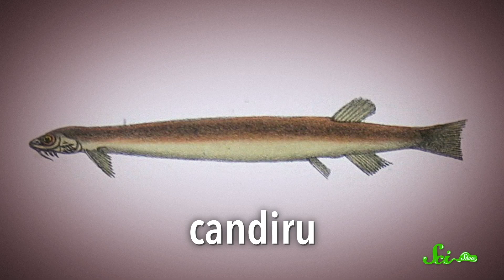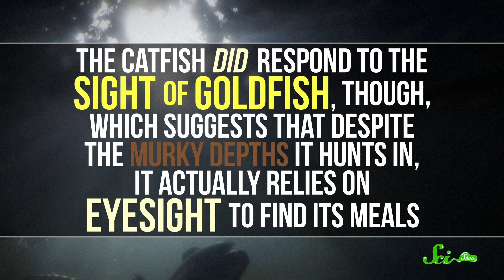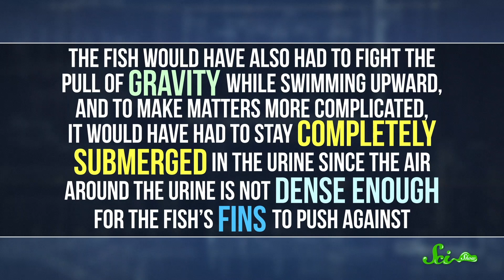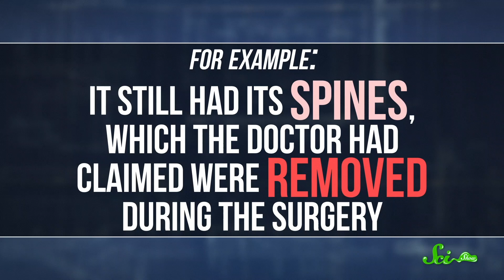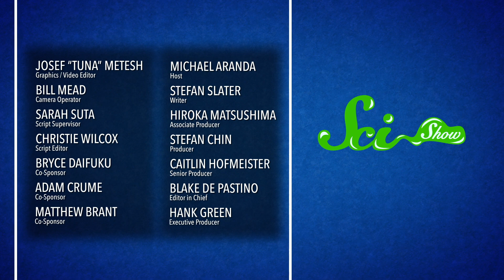The Truth About That Fish That Climbs Into Urethras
If you’ve ever heard stories of a naughty little fish with a penchant for swimming up urethras, don’t believe the hype—these tiny Amazonian catfish are just victims of a very old rumor mill.

SciShow has a spinoff podcast! It's called SciShow Tangents.